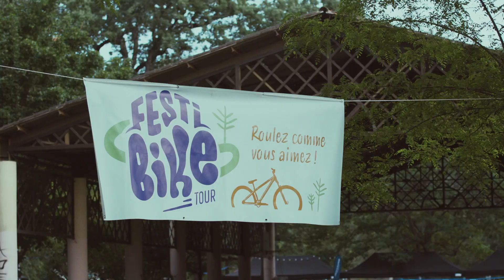Aftermovie FESTIBIKE Tour 2023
Un immense merci à tous nos bénévoles, nos partenaires et à vous pour avoir permis cette journée magique ❤️